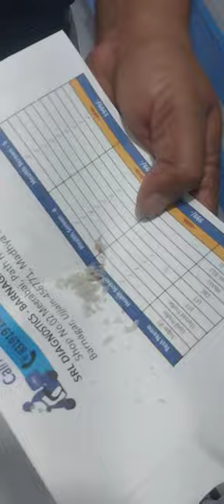प्लास्टिक की परत🍎 सेव (🍏 APPLE 🍏) 🍎 पर, जो पैदा करे 🦀 कैंसर 🦀 CANCER 🦀 हमारे शरीर मे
सेब फल खाने से क्या फायदा होता है?

सेब (Apple in hindi): उपयोग, लाभ, साइड इफ़ेक्ट, और अन्य जानकारी!

 — यह इम्युनिटी (रोगों से लड़ने की क्षमता) को बढ़ा सकता है, तनाव झेलने में मदद कर सकता है, और इसमें बायोएक्टिव कंपाउंड भी ...

परिचय

सेब की न्यूट्रीशनल...

सेब की खूबियाँ (Seb ki...

सेब के शानदार उपयोग...

सेब के अन्य शानदार उपयोग

सेब को कैसे उपयोग करें...

सेब की खूबियाँ (

यह एक एंटीऑक्सीडेंट के रूप में काम कर सकता है (ऑक्सीडेटिव स्ट्रेस कम करता है)

इसमें एंटी-माइक्रोबियल गुण हो सकते हैं

यह सूजन कम कर सकता है

इसमें एंटी-अल्सरेटिव गुण हो सकते हैं (अल्सर कम करता है)

इसमें रक्तचाप कम करने की खूबियाँ हो सकती हैं

इसमें पाचन को बेहतर बनाने वाले गुण हो सकते हैं

सेब कब नहीं खाना चाहिए?

रोज कितने सेब खाने चाहिए?

सेब का फल स्वास्थ्य के लिए अच्छा क्यों है?

सेब खाने से कौन सी बीमारी ठीक होती है?

सेब किसे नहीं खाना चाहिए?

सेब के औषधि गुण

सेब ठंडा होता है या गरम

खाली पेट में सेब के लाभ

सेब का फल

सेब के नुकसान

सेब के गुण